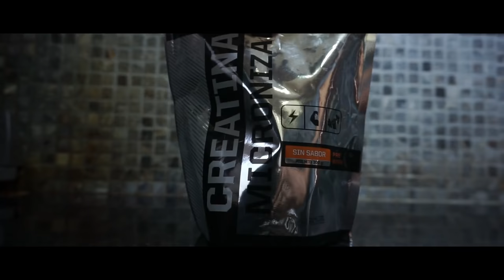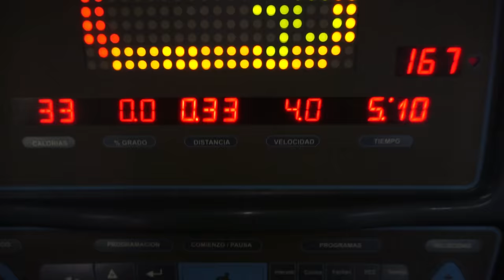TOMÉ CREATINA por UN MES ( MIS RESULTADOS)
¿Toman creatina ustedes? ¿Notaron tantos cambios?

Que onda gente, este es el video de todos los resultados y beneficios que me dió la creatina despues de un mes de uso.